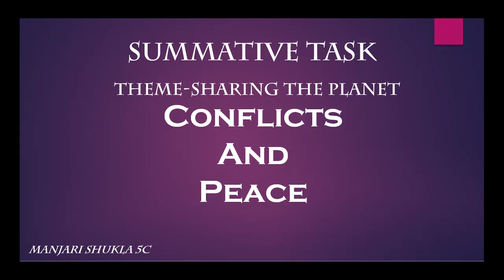Short Movie on Conflict Management | Conflict Resolution Techniques | Conflict Resolution Steps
conflictmanagement | Conflict Management Theory
Conflict Management in Hindi
conflict resolution definition
conflict resolution strategies
conflict resolution skills
conflict resolution steps
conflict resolution in relationships
Short movie on Conflict Management
Conflict Definition Psychology
Conflict Antonym
causes of conflict
conflict definition and example
what is conflict management
conflict resolution techniques
conflict resolution methods
Genesis Global School
conflict global terror
संघर्ष से बचें
Conflict Management tutorial in Hindi